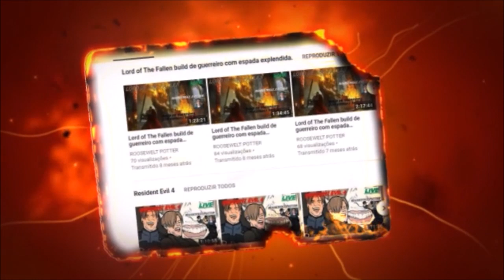Dark Souls 3 Cosplay de Casca vs Curse-rotted Greatwood